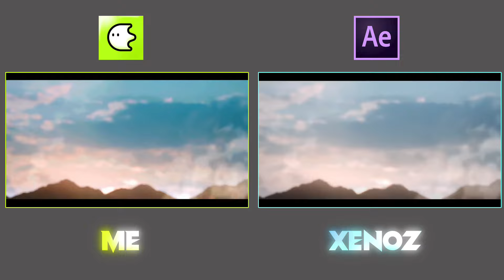my blurrr app vs after effects | Xenoz Remake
hi guys

I hope you are all doing well and enjoy the video! ❤️